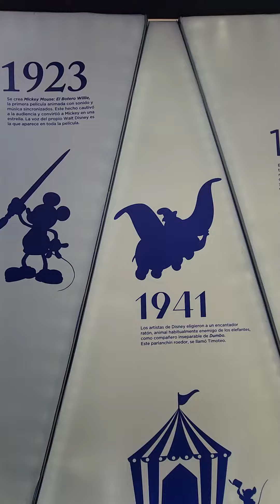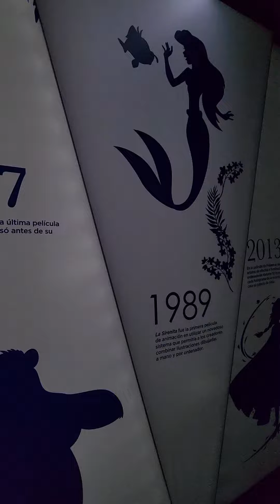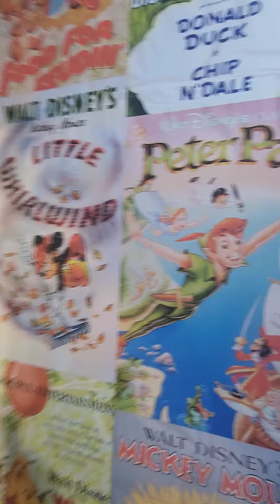🇪🇸 barcelonaspain bilbaolovers cr7juve cr7fans valenciaspain malagacity torrejondeardoz #